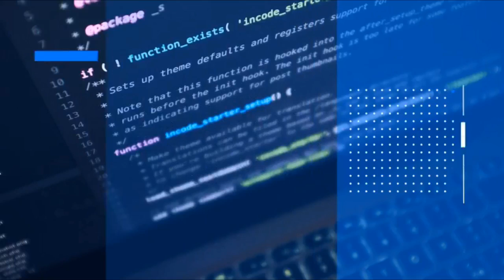Pennsylvania 225 @ Pocono | 12-15-21 | National Sim Racing League - Cup | iRacing NASCAR League